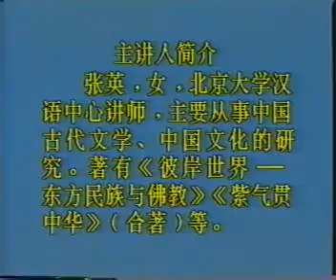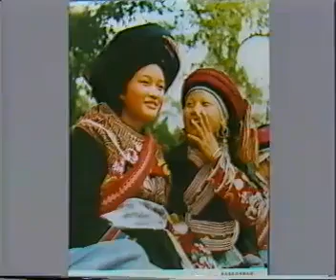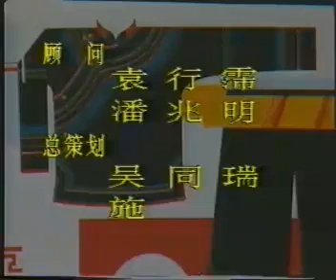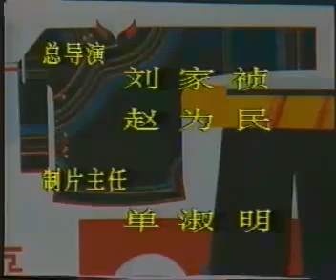穿在身上的书－中国少数民族服饰